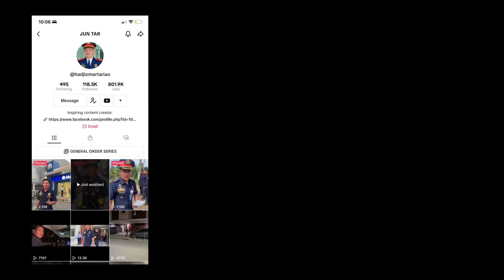Ms. Alex Gonzaga (Actress/Lady Guard)😁👮Mabuhay ka hanggat gusto mo LIFE IS BEAUTIFUL 😍